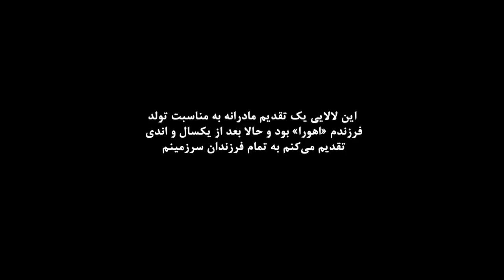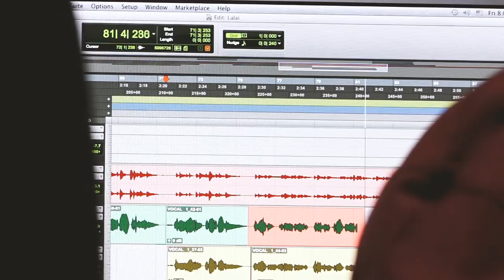Lalaei - Hila sedighi | لالایی - هیلا صدیقی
ویدیو کلیپ آهنگ لالایی هیلا صدیقی